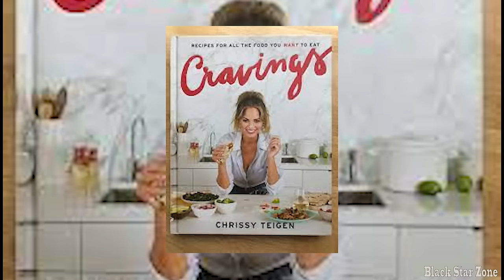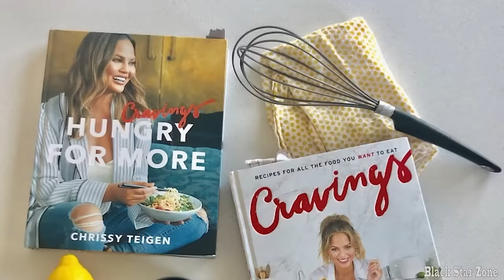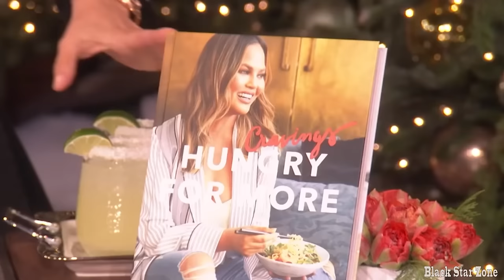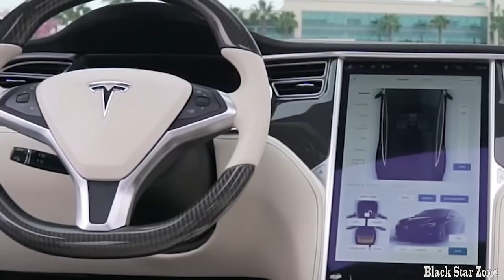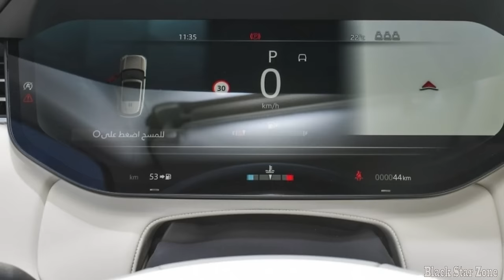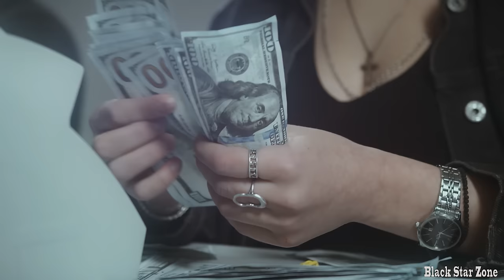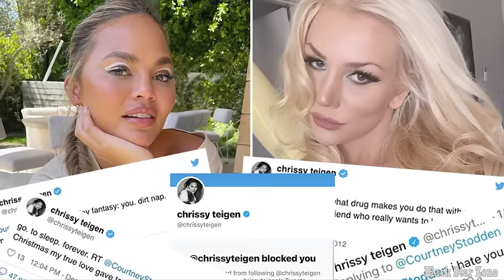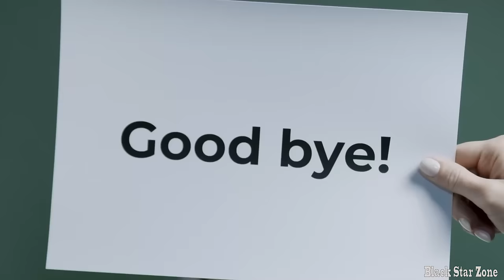Chrissy Teigen's Net Worth, Lifestyle 2024 (Kids, Husband, Career, Cars, Houses and more)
In the tumultuous world of celebrity lifestyles, few figures shine as brightly or capture the public's attention as Chrissy Teigen. With an enviable net worth and a career spanning food, modeling and television appearances, Teigen has immersed herself in pop culture. From the luxurious mansions she calls home to the sleek cars that take her around the streets of fame, Teigen's life is a tantalizing tapestry of luxury and success. In this video we delve into the complexities of Chrissy Teigen's world, exploring the glitz, glamor and undeniable appeal of one of Hollywood's most intriguing figures. Now let's go!